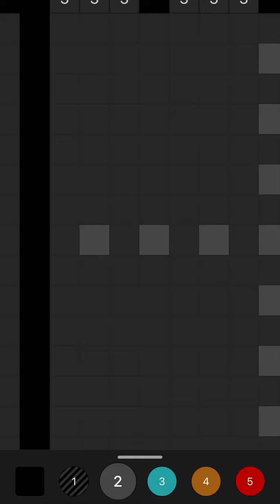Sandbox Coloring App Coloring Pictures Part 109